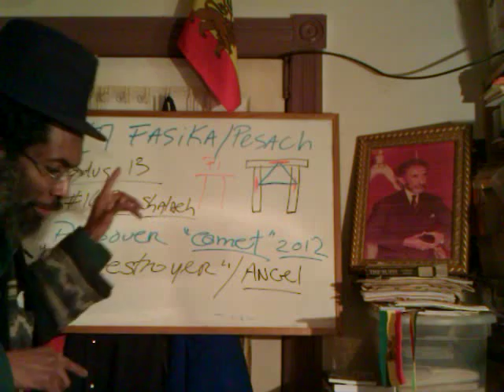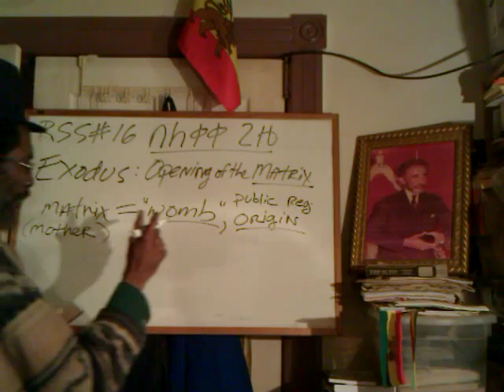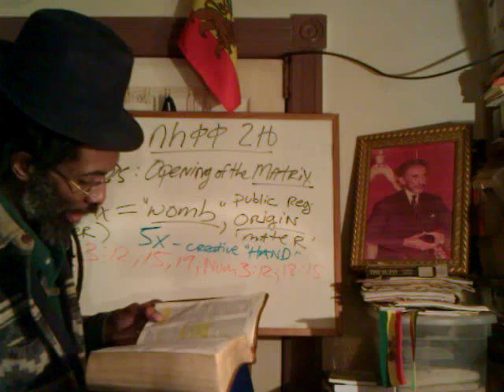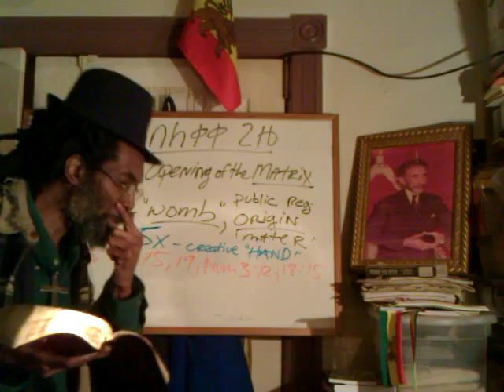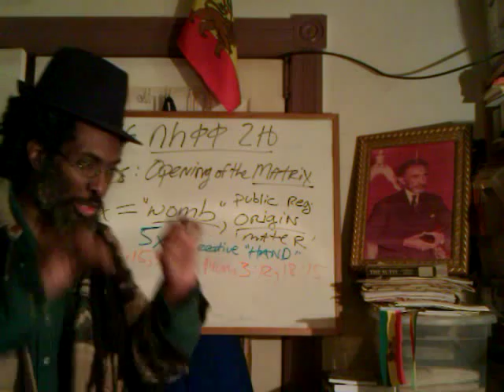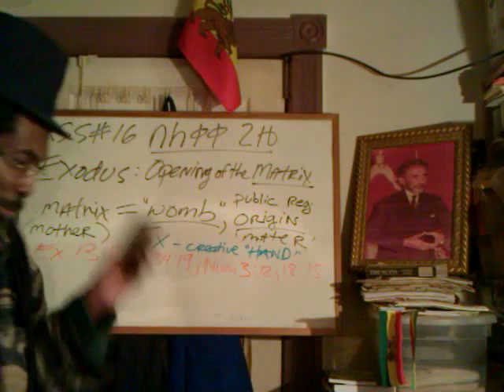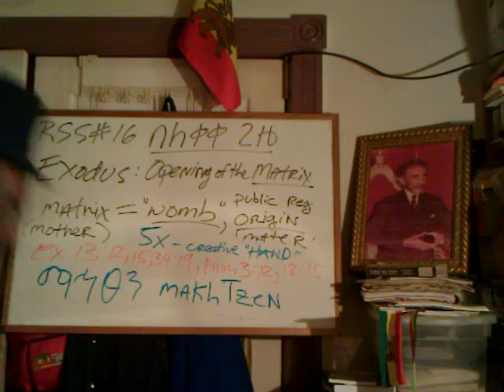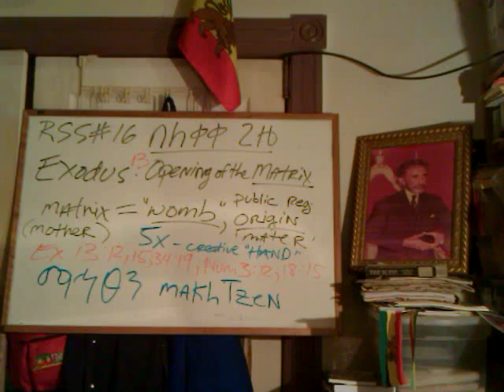EXODUS 13 & The MATRIX: What Is It Really? Now You Can Be Told - Rastafari Revelation By Rasiadonis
"The Matrix" Ethiopic "Book Of Exodus" Ethiopia "Exodus (Bob Marley & The Wailers Album)" "Rastafari Movement" Sophia Stewart "Amharic Language" Holy Bible "Haile Selassie I" "Lion of Juda"